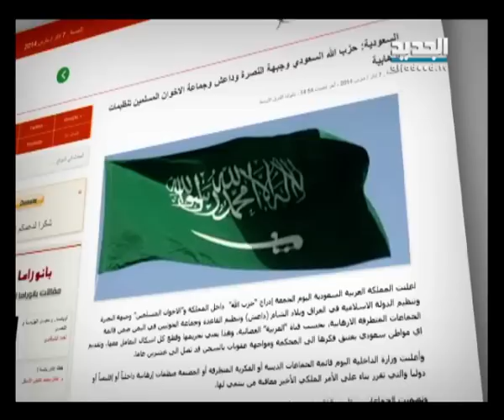داعش والنصرة والإخوان وحزب الله السعودي إرهابيون بأمر ملكي